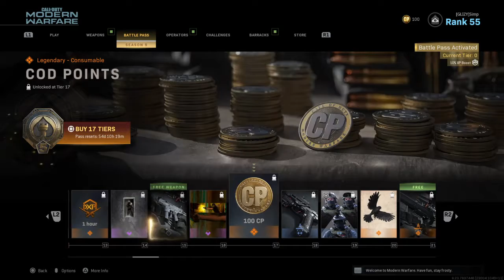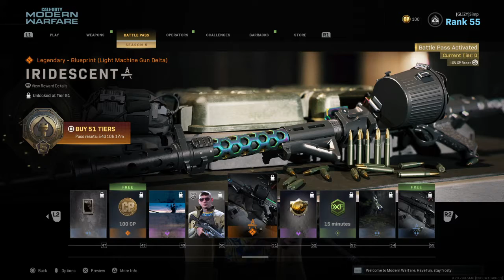Season 5 Modern Warfare Battlepass showcase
Stay safe and take care everyone, we are living in a historical time that is changing our daily lives forever.